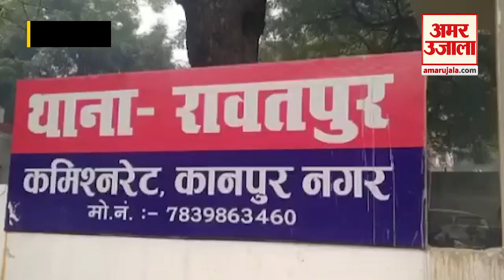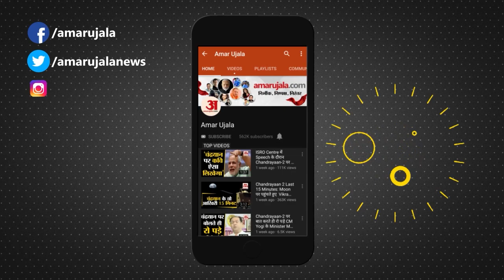Kanpur News: दबंगों ने पुलिस की गाड़ी पर फेंका पत्थर,गाड़ी का टूटा शीशा, दर्ज हुआ मुकदमा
दबंगों के हौसले इतने बुलंद है की अब पुलिस का भय खत्म होता जा रहा है नया मामला कानपुर के रावतपुर थाना क्षेत्र के कैलाश पुलिया का है बीती रात कुछ अज्ञात युवकों द्वारा पुलिस की पीआरवी गाड़ी पर पत्थर फेक दिया जिससे उसके पीछे का शीशा टूट गया और दबंग युवक रात का फायदा उठाकर मौके से भाग निकले घटना की सूचना मिलते ही क्षेत्रीय पुलिस मौके पहुंच कर जांच पड़ताल की और आस पास के सीसीटीवी कैमरे चेक किए गए हैं.